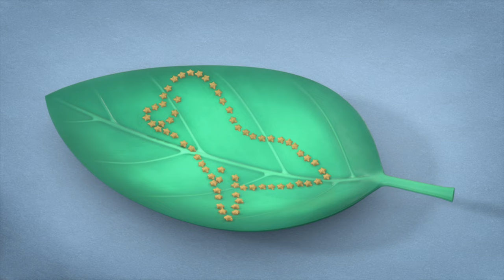A Fun Snowy Day | DreamWorks Madagascar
Kate's gone and Melman is worried! If Melman takes charge then maybe he can keep everyone in order, so they don't make a big mess. Will he be able to stop everyone from getting into trouble?

Welcome to  Madagascar and Friends Official YouTube Channel!

Think you know everything about the characters in Madagascar? Brush up on your knowledge here with clips from the movies, songs and specials of all your furry and feathery friends!

The film's plot revolves around four animals from the Central Park Zoo who unexpectedly find themselves stranded on the island of Madagascar, and must learn to adapt to the wild. Madagascar launched a franchise with a series of films, including the sequel Madagascar: Escape 2 Africa in 2008 and another film Madagascar 3: Europe's Most Wanted in 2012. A spin-off featuring the series' penguin characters, Penguins of Madagascar, was released on November 26, 2014.